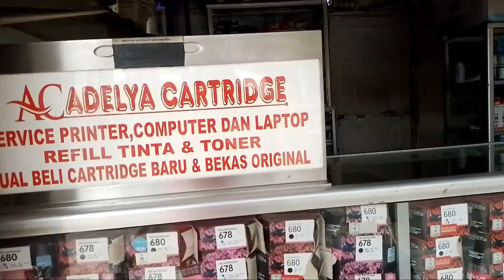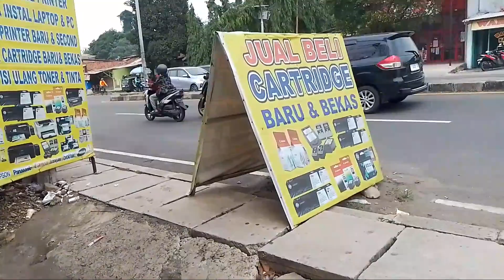Isi Ulang Toner